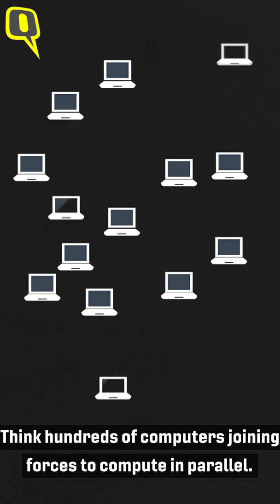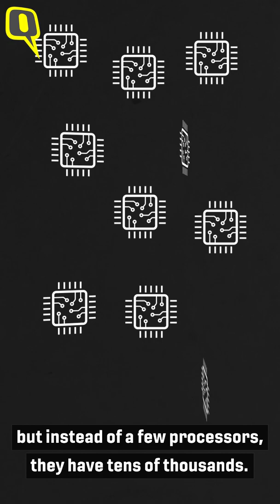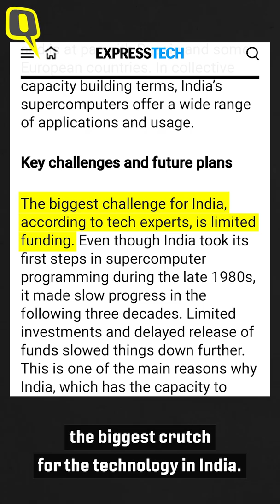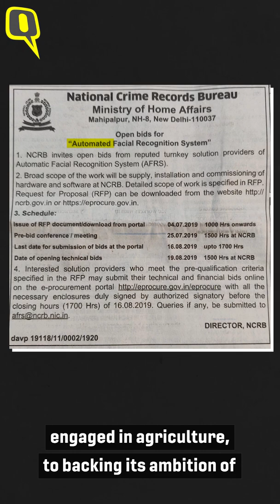Supercomputers: Time India Turns Its ‘SuperFLOPs’ Into ‘PetaFLOPs’ | The Quint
A supercomputer, as the name suggests, is a jacked-up version of a personal computer used for tasks deemed too complicated for a normal PC – like quantum mechanics, weather forecasting, climate research, oil and gas exploration, molecular modeling, space exploration, tracing missile trajectories, the detonation of nuclear weapons and so on.